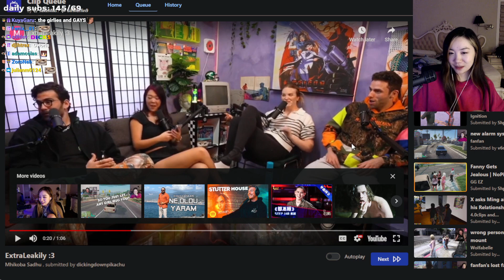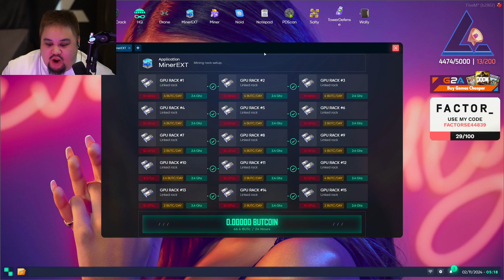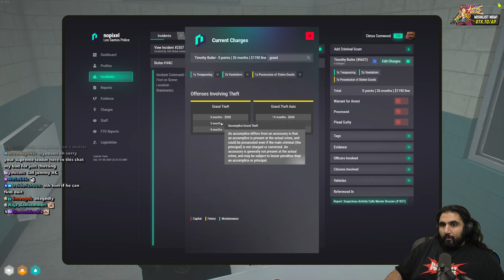ExtraEmily's body count spreadsheet | Grand Theft Auto V Highlights!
As you may have noticed, these Twitch highlight reels are currently not monetized by Youtube and don't run ads. In order to keep our content ad free, we have no plans to partner this channel either.

We've made the tiers extremely cheap as we can't currently offer any benefits for membership, but we really appreciate any and all support.

We'd also really appreciate it if you check out our sponsored game below, or some of the great products below that, Thanks for your continued support!
Wastelander is a chill but challenging roguelike turn-based strategy game with a FIRE soundtrack!

Build a colony from nothing on a remote desert planet, collect supply drops, unlock unique buildings and re-activate powerful relics to protect yourself from destructive storms. Every game and every colony is different!

Play Wastelander today for under 10$!

Hand picked, hand built, hand shipped right in the U.S. These PCs are built by enthusiasts and offer extreme performance and prices to match any budget!

Start Shopping for your next gaming rig now!

Want to start streaming your gameplay and become a full time streamer? Streamlabs Ultra gives you everything you need to succeed!

Pro live streaming tools, channel monetization and brand development support, professional video editing and collaboration tools and more!

Protect your browsing history, and view region locked content all across the web with NordVPN! Completely safe to use AND The fastest VPN available, according to independent studies.

🕘 CHAPTERS
00:00 - fanfan
00:39 - Ming
01:05 - Whippy
01:25 - Links in Description
01:33 - MOONMOON
02:30 - Lysium
02:48 - MaximusBlack
03:23 - fanfan
03:58 - Lysium
04:28 - Zetark
04:52 - 4HEAD
05:52 - Moosebrother
06:52 - EsfandTV
07:52 - Kranzorr
08:13 - MOONMOON
08:43 - EsfandTV
09:26 - Moosebrother
10:26 - Lord_Kebun
11:21 - EsfandTV
11:56 - Ray__C
12:16 - Moosebrother
13:16 - Like and Subscribe